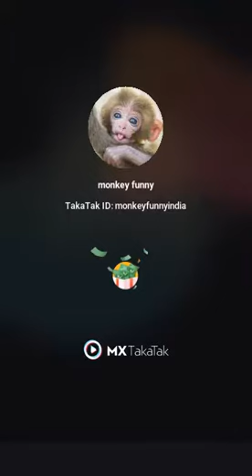Funny Monkey sunglasses